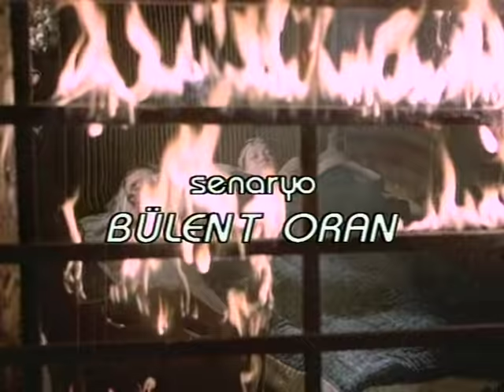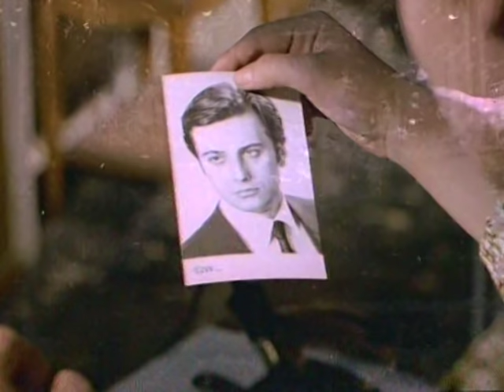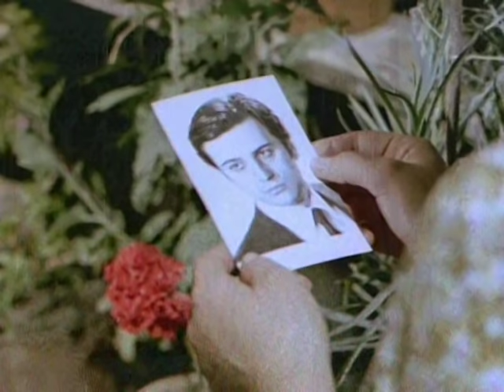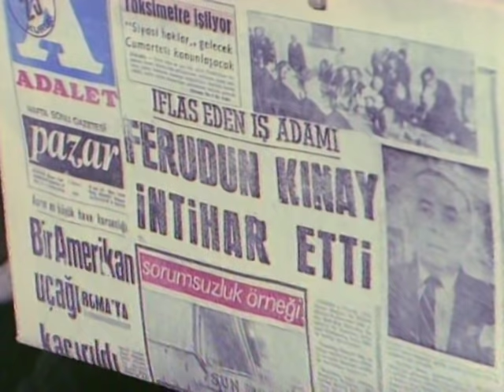Kınalı Yapıncak | Hülya Koçyiğit Eski Türk Filmi Tek Parça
Kınalı Yapıncak Hülya Koçyiğit Eski Türk Filmi Tek Parça İzle.

Filmin Konusu:
Akrabaları tarafından zulme uğrayan kimsesiz, sağır ve dilsiz bir kızın hayat hikâyesini anlatır. Tüm ailesini yangında kaybeden Kınalı Yapıncak, şokun etkisiyle sağır ve dilsiz kalır. Kimsesi olmadığı için teyzesinin yanına sığınır. Teyzesi onu çevresine besleme olarak tanıtır. Aynı zamanda hizmetçi olarak kullanıp bahçıvan kulübesinde kalmasına izin verir. Evin oğlunun tecavüzüne uğrayan Kınalı Yapıncak, hamile kalınca evden kovulur. Hasta bakıcı olarak bir eve yerleşir. Ancak kendisine yapılanların intikamını almak için geri dönecektir.

Tür: Dram
Yapım Yılı: 1969
Yönetmen: Orhan Aksoy
Yapımcı: İrfan Ünal
Oyuncular: Hülya Koçyiğit, Engin Çağlar, Aliye Rona, Avni Dilligil